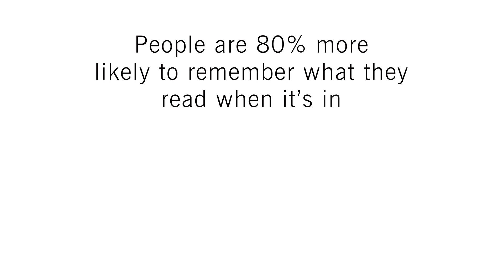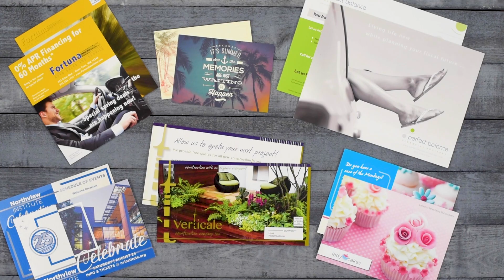Full-colour Printing from Safeguard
By partnering with Safeguard for your full-colour printing needs, you can transform your marketing materials into powerful tools that captivate, engage, and compel action, ultimately driving business growth and success. Safeguard utilizes state-of-the-art printing technology to create crisp, high-resolution images and vivid colours that make your brand pop. Our experienced inhouse designers collaborate closely with you to bring your vision to life, ensuring every aspect of the design reflects your brand identity and messaging. to get started today.